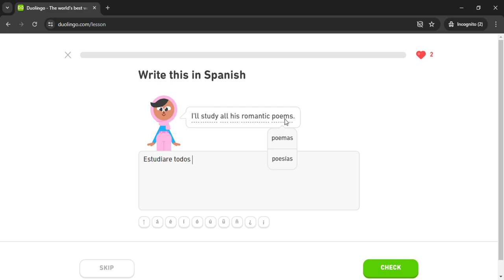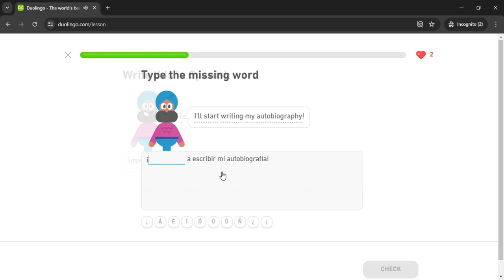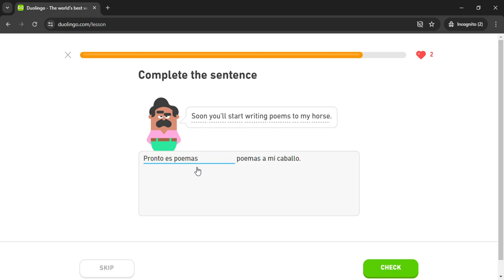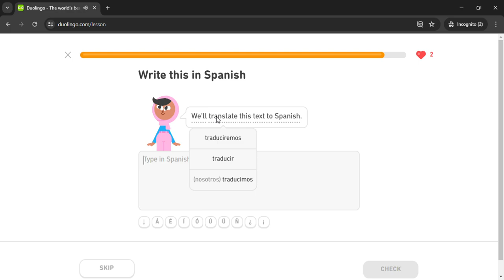Duolingo #2213 Spanish - English (Part 19 - Future Tense 3)